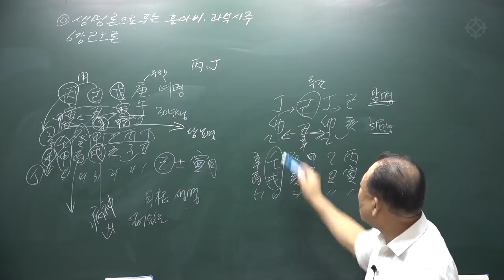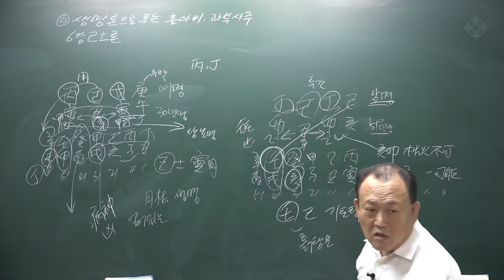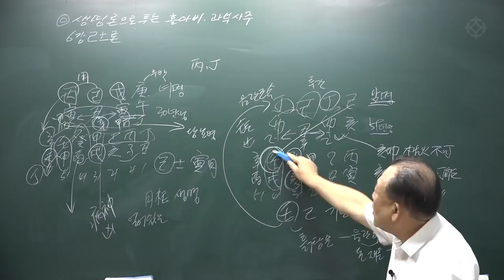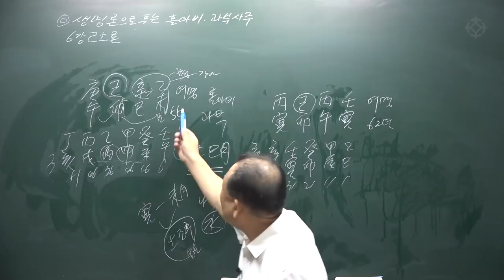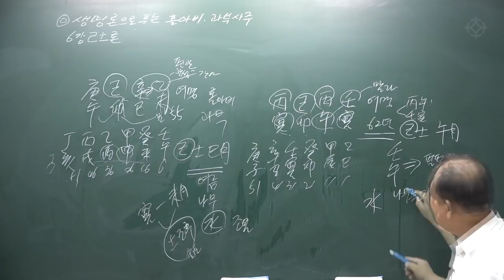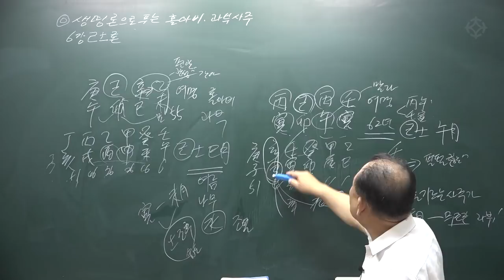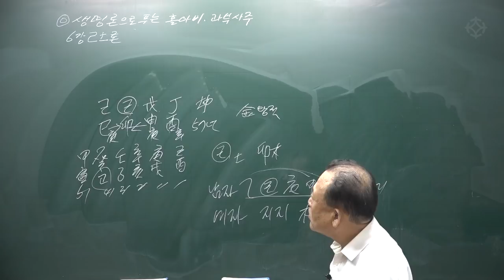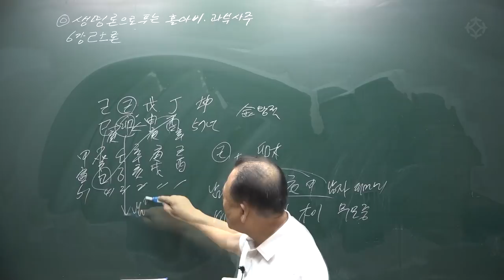己土기토일주로 풀어본 오행론 : '10天干 과부, 홀아비 사주풀이' - 한상정 선생님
10天干 으로 풀어보는 음양오행론
한상정 선생님의 "10가지 과부, 홀아비 사주 특강"
그 중 '己土 기토일주로 풀어본 오행론' 영상입니다
이론과 실전을 함께 풀어내는 한상정 선생님의'자연오행 사주탐험'강좌는 '10월 4일 (목)' 개강합니다.
본 강좌는 대통인 영등포 학술원에서 오프라인으로,
역학교육원 대통인 홈페이지에서 온라인으로
수강하실 수 있습니다.
한 눈에 상대의 사주를 판별하는, 보다 쉽고 빠른 '실관위주'의 감명법을 익힐 수 있는 강의.
격국용신과 기타 복잡한 이론으로 무장한 기존 사주 감명법과는 완연히 다른,
오직 '음양오행의 순수한 계절적,본질적,자연적 키워드'로 접근하는 법을 소개합니다.
음양의 흐름과 천지간 여덟 자의 위치와 월지의 월령의 작용을 활용하여 팔자에 도움이 되는 오행과 그에 따른 대운과 세운을 쉽게 찾아서 감명할 수 있습니다.

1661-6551